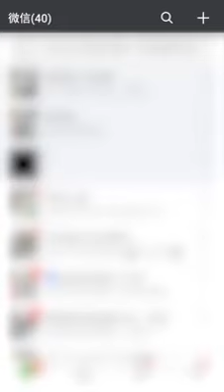哈 哈 哈 查 查 查 - Ha Ha Ha Cha Cha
Video from Akim(sukma dipura)